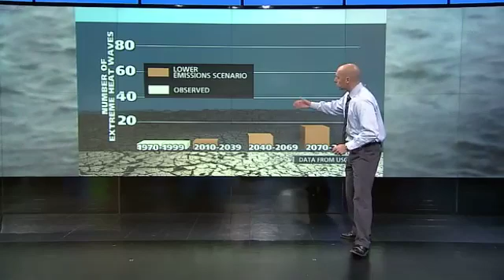Climate Change is Personal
The Weather Channel meteorologist Mark Elliot takes a look at how climate change could be felt in the Mideast.